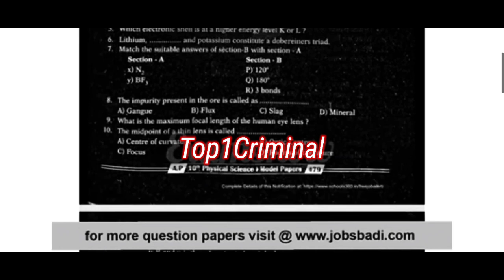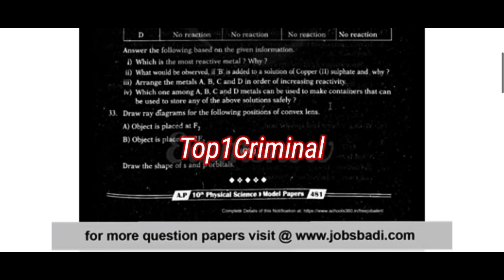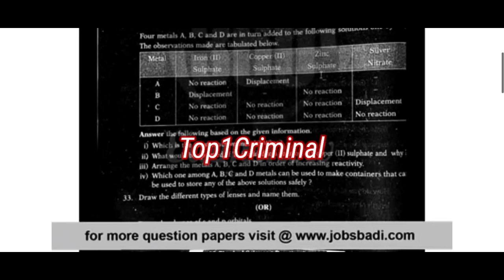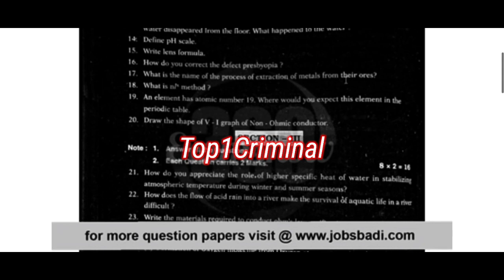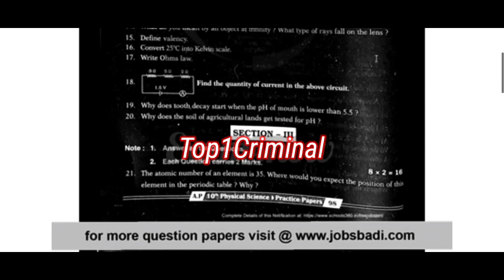10th class ps public examination question#youtubevideo #2022